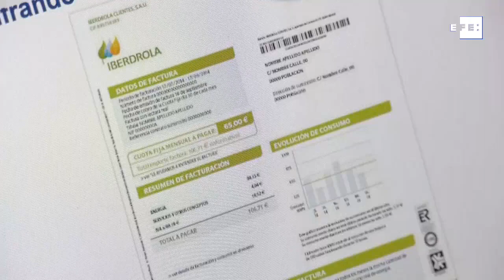La electricidad sigue disparada y alcanza su segundo récord histórico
Madrid, 28 sep (EFE).- El precio de la electricidad en el mercado mayorista (pool) ha vuelto a dispararse hoy un 4,6 % hasta los 182,71 euros el megavatio hora (MWh), registrando así su segundo nivel más alto desde que existen registros. El precio para hoy será el segundo más alto de la serie histórica, solo por detrás de los 188,18 euros/MWh que alcanzó el mercado mayorista el pasado 16 de septiembre, y se sitúa por delante de los 175,87 euros/MWh registrados el pasado miércoles.